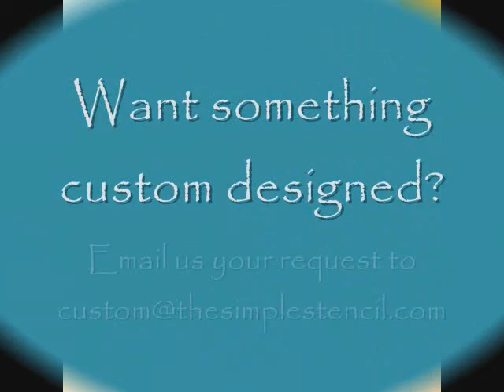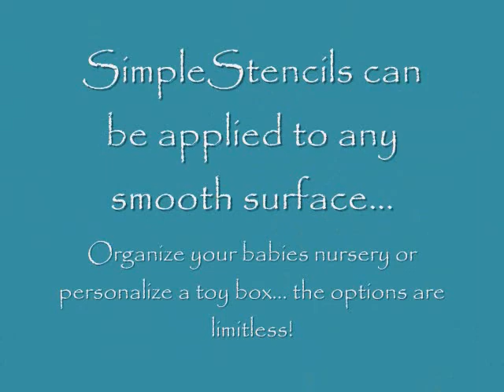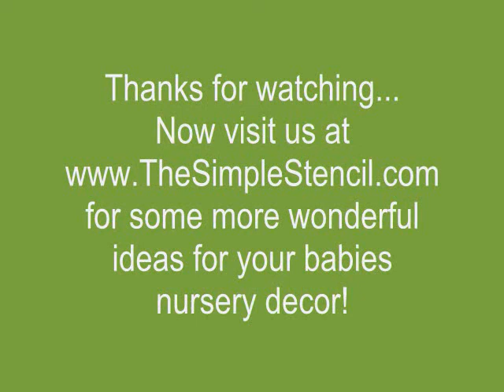Wall Lettering for your Baby Nursery by The Simple Stencil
~ Wall lettering from the original wall lettering company since 2002

Hundred's of ideas for adding personalized wall decorations to your baby's nursery. Our Simple Stencil Wall lettering can be applied to any smooth surface with ease, looks painted on and is removable!